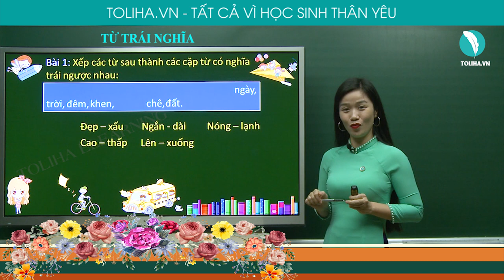TỪ TRÁI NGHĨA - TIẾNG VIỆT LỚP 2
Bài 1: Xếp các từ sau thành các cặp từ có nghĩa trái ngược nhau:
Đẹp, ngắn, nóng, cao, lạnh, xấu, dài, thấp, lên, ngày, trời, đêm, khen, xuống, chê, đất.